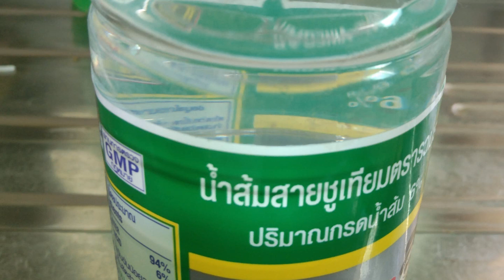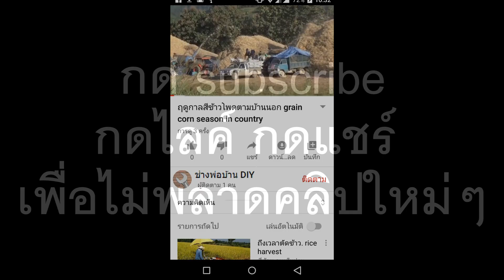ปฐมพยาบาลและรักษาเบื้องต้นเมื่อถูกแตนต่อย First aid and basic treatment when stung by hornet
การปฐมพยาบาลและรักษาเบื้องต้นเมือถูกแตนต่อย
1.แตนมีพิษมากกว่าผึ้งประมาณ 3 เท่า
2.เมื่อโดนต่อย ให้รีบเอาน้ำล้างตรงที่โดนต่อย
3.ใช้มะนาว หรือน้ำส้มสายชู หรือของที่มีรสเปรี้ยวล้าง เพราะพิษของแตนเป็นด่าง ต้องใช้กรดล้างพิษ
4.ถ้ามีหอมแดงให้ผ่าหอมแดงโปะบริเวณที่ต่อย
5.ถ้าใครแพ้มากๆ อาจจะคันตามตัว หรือหนักๆก็อาจหายใจไม่สะดวก แก้โดยการซื้อยาแก้แพ้มากิน
6.ถ้าปวดมากจนทนไม่ไหวก็กินยาพาราเซตามอล ช่วยลดบรรเท่าปวดได้
7.แตนต่อยจะบวมขึ้นเรื่อยๆภายใน 2-3 ชั่วโมง หลังจากนั้นก็คงที่ และจะบวมอยู่อีก 2 วัน พอวันที่ 3 ก็จะค่อยๆลดอาการบวมลง และจะมีอาการคันตามบริเวณที่บวม และจะค่อยๆหายในวันที่ 4